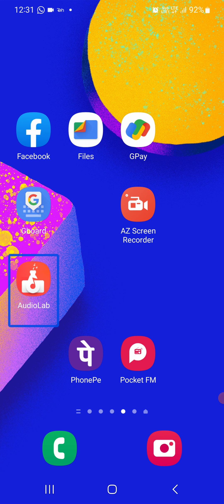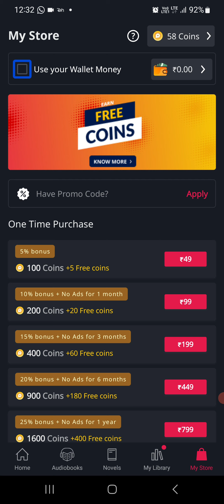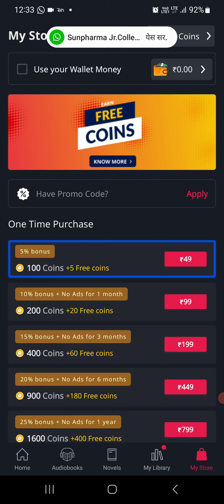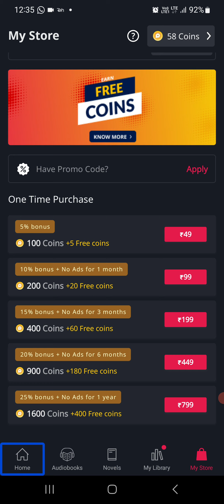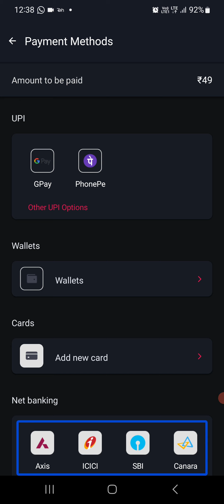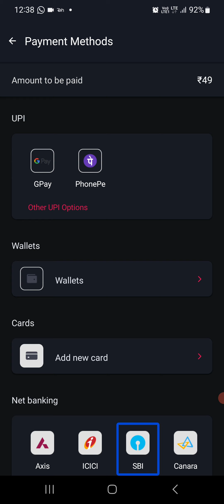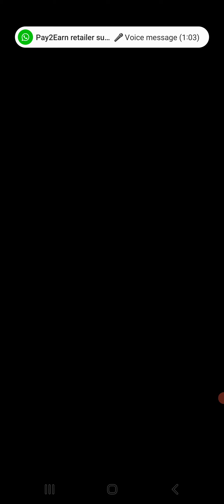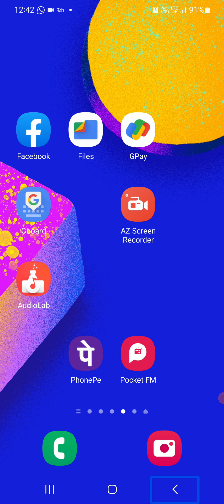Coin system in pocket FM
नमस्कार या व्हिडिओमध्ये मी पॉकेट एफ एम या एप्लीकेशन मध्ये कॉईन कसे खरेदी करावे हे सांगितले आहे व्हिडिओ आवडल्यास लाईक शेअर आणि कमेंट करा तुमच्या सूचना जर असतील तर नक्की कमेंट करा आणि चॅनलला सबस्क्राईब करा